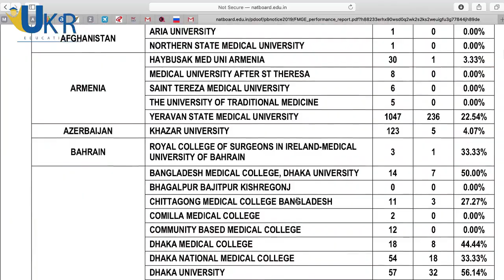Study MBBS in Ukraine - Secret’s shared by Dr Nikesh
Your waiting time is over now with this video.

In this video, Dr. Nikesh Ranjan, a cicerone exposed some secrets about study MBBS in Ukraine, Russia or Abroad.

Our main motto is to give correct, transparent and informatic advice to build great future opportunities for our Future Doctors.

If you have any questions or doubts related to study MBBS admission in Ukraine, Russia or any parts of world. You may drop your questions in below comment box.